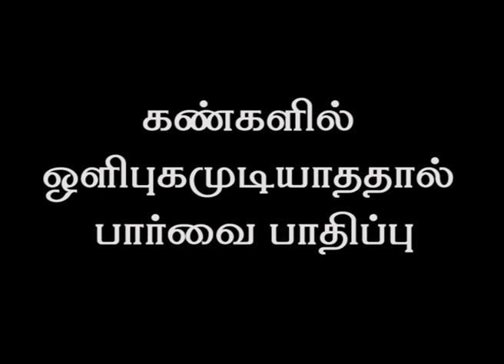கோவக்காய் | பொரியல் | குழம்பு | வறுவல் | கிரேவி | கூட்டு | சட்னி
17/7, கோயம்புத்தூர் மெயின் ரோடு,
கருமத்தம்பட்டி - 641659
CTC பஸ் டிப்போ அருகில், KMS பேக்கரி

ஆலோசனை நேரம் :
காலை 10 மணி முதல்
பிற்பகல் 2 மணி வரை